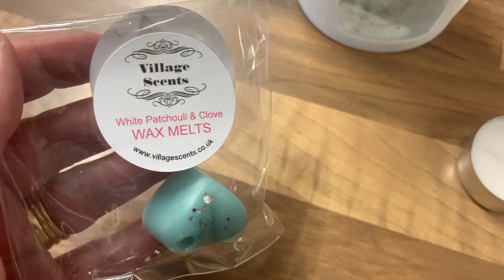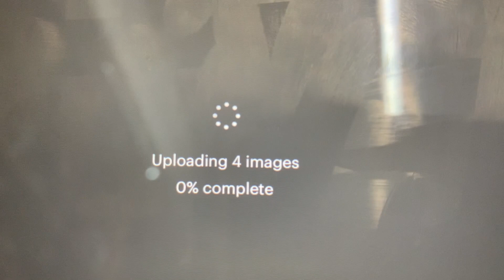Seriously Questioning My Life Choices!